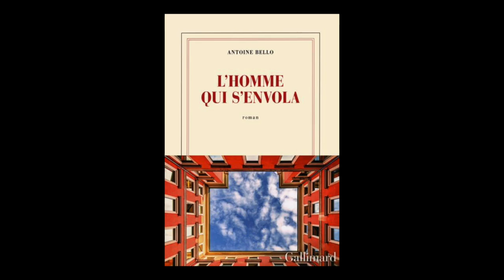Antoine Bello - L'homme qui s'envola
À l'occasion du festival "Étonnants voyageurs" de Saint Malo, Antoine Bello vous présente son ouvrage "L'homme qui s'envola" aux éditions Gallimard.